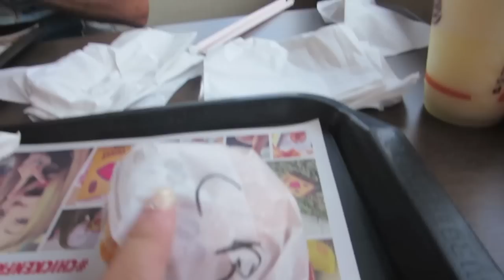27/07/2015: Atlantic City Jour03 / Journée magasinage!